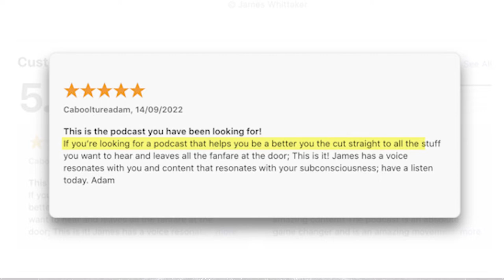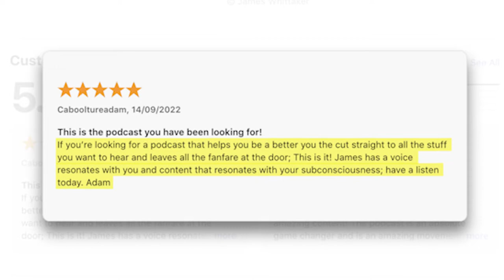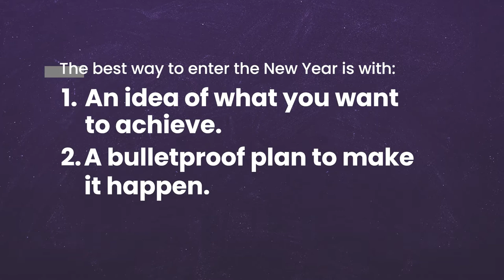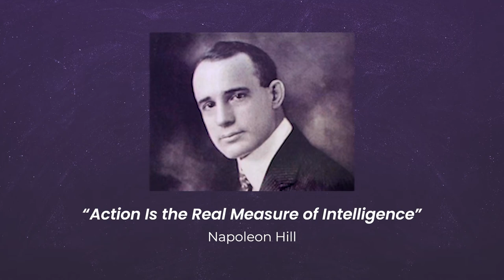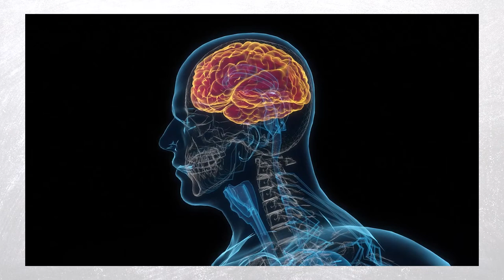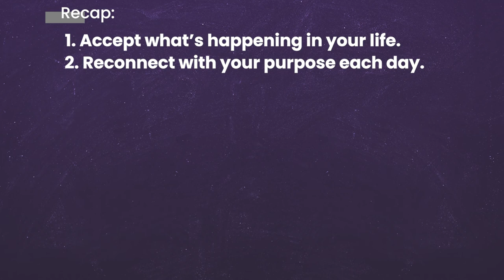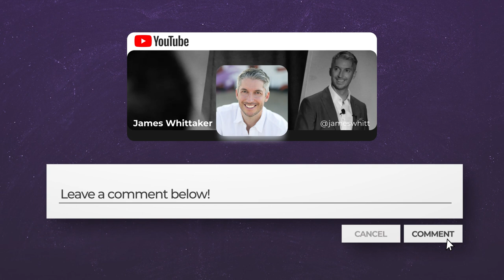How to Win the Day (Best Moments of 2022) – Part 1: Ep 117 | Win the Day with James Whittaker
Want to know how to Win the Day?

Whether it’s been a fun year or a tough year for you, the best way to enter the New Year is with a clear idea of what you want to achieve and a bulletproof plan to make it happen.

That’s how you Win the Day every day…

And that’s what we’re going to give you in this episode! These are the 10 most impactful moments from the Win the Day podcast in 2022.

As we go through these lessons, remember to think about how you’re going to put them into action.

Timemarkers:

1:40
Changes to the Win the Day podcast

3:32
Accept what’s happening in your life

5:16
Reconnect with your purpose each day

7:28
Start selfish

9:30
Rise above your environment

11:14
Focus on progress over perfection

12:37
Demonstrate your commitment

15:38
Hone your uniqueness into greatness

18:14
View failure as a gift

19:36
Focus on process, not motivation

21:25
Use your relationship to become happier